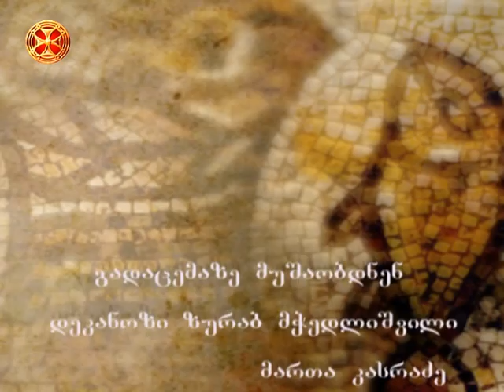ფუტკარი ზამთარში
ლექციები მეფუტკრეობაზე 39. ფუტკარი ზამთარში